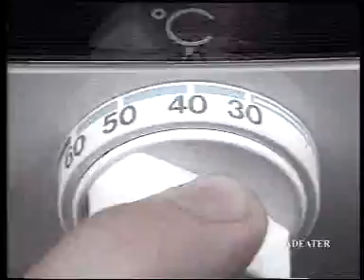OMO - a tisztaság átható ereje - 1991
OMO mosópor reklám,
manapság már viccesnek tűnhet, de 1991-ben mekkora újdonság volt ez az összehasonlító típusú reklám!

-Ha esetleg tudja valaki, melyik ügynökség csinálhatta, plz post! :) - Köszi, megkaptam a választ, ott van tényleg a sarokban :$ [Lintas]
-Ja meg mi lett a jó öreg OMO-val? Már nem látni a boltokban egy ideje. - mostanában megint látni :)
Hungarian ad for the detergent OMO from the very early years of the capitalism.
From: www2.adeater.com (this site is not available anymore...)